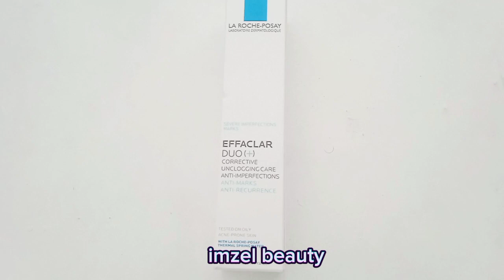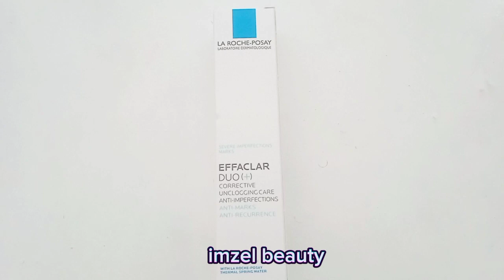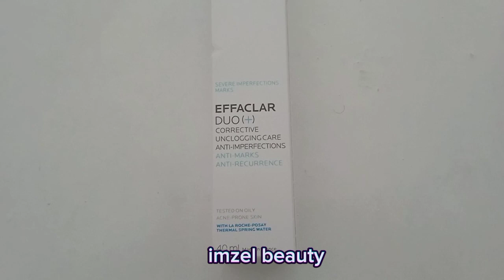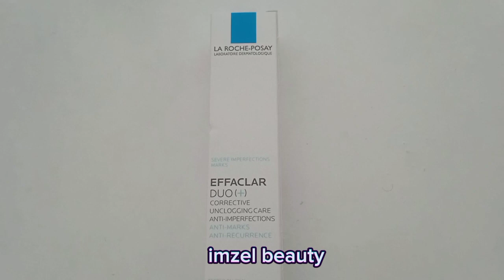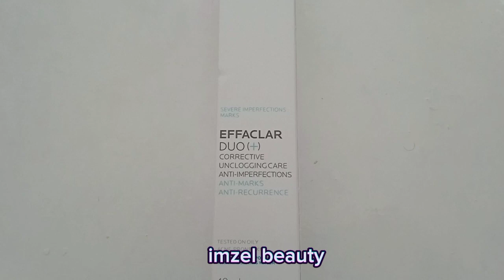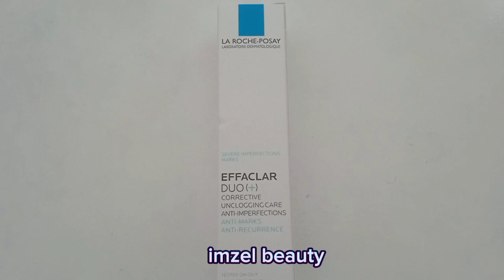كيفاش تهنيت من الحبوب 🌝بهاد الطريقة effaclar duo+